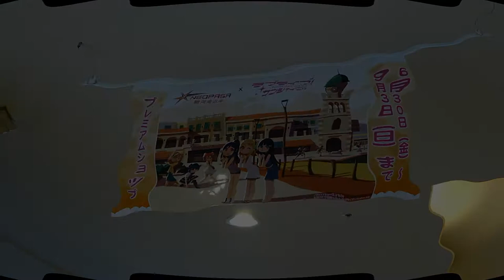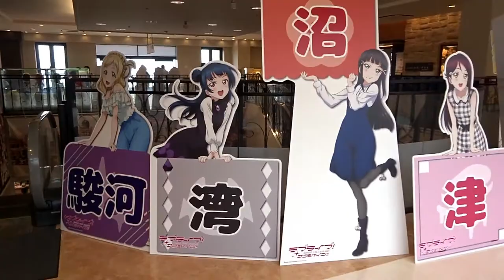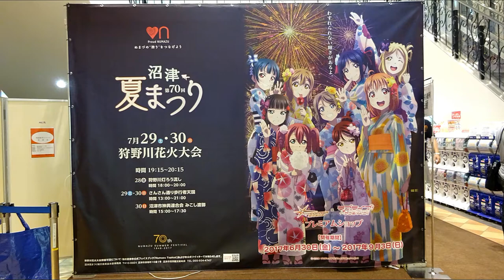ラブライブサンシャイン「プレミアムショップ！」販売開始！2017.06.30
新東名高速道路「沼津ネオパーサ」で開催されている「プレミアムショップ」の様子となります。ここに立ち寄ると、キャラクターなどの人気の高さが伝わります。